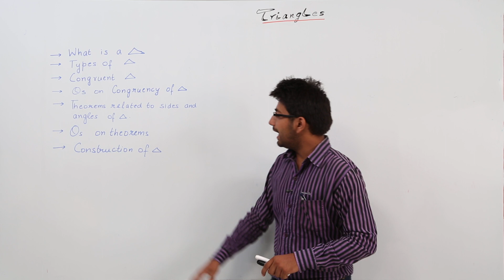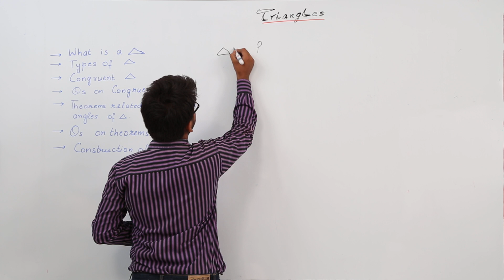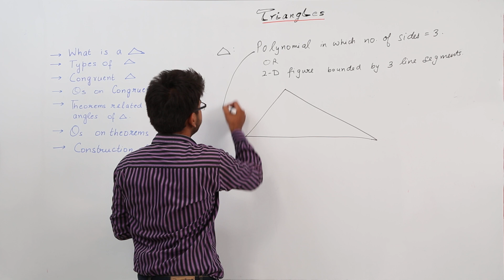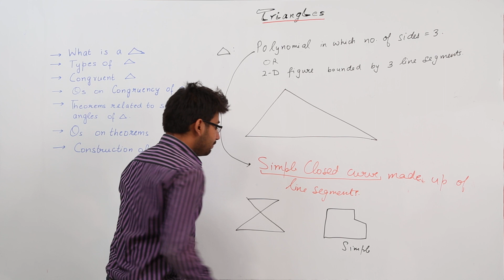Most Imp Geometry Topic ICSE l Class 9th I Maths I ICSE I Triangle l Intro to triangles I L176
Geomerty (ICSE Class 9, Unit 4) have been explained in this bullet course and each and every minute detail has been covered so that students have a thorough understanding and can deal with any question based on this topic.